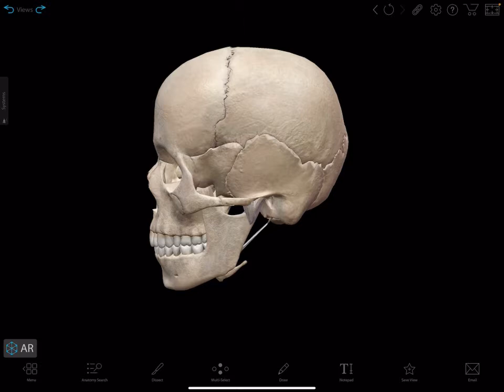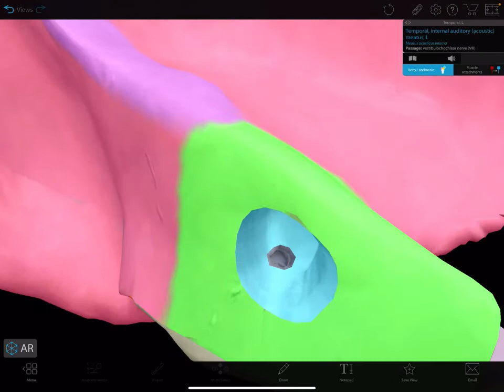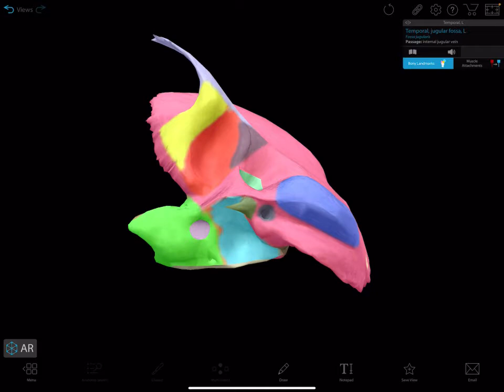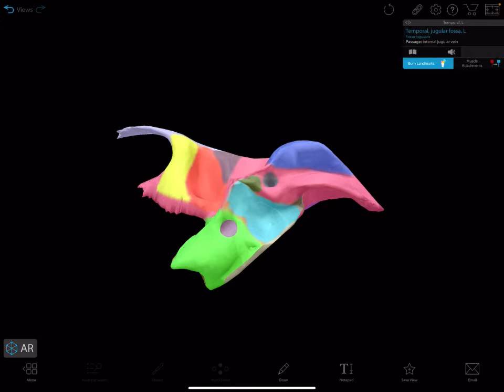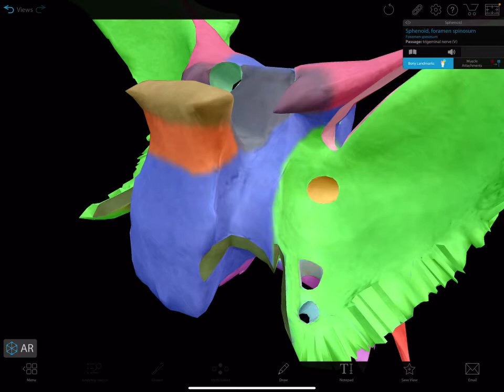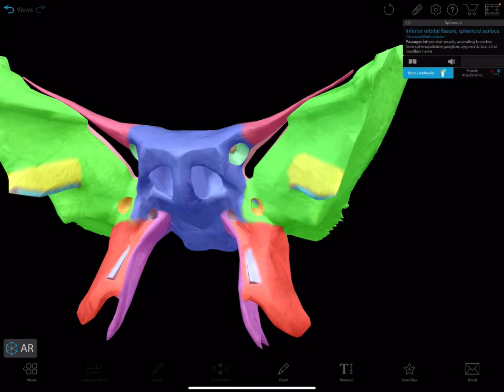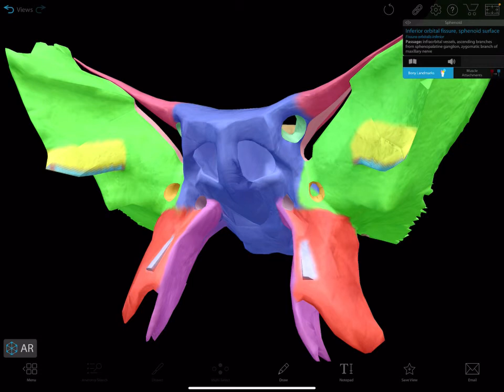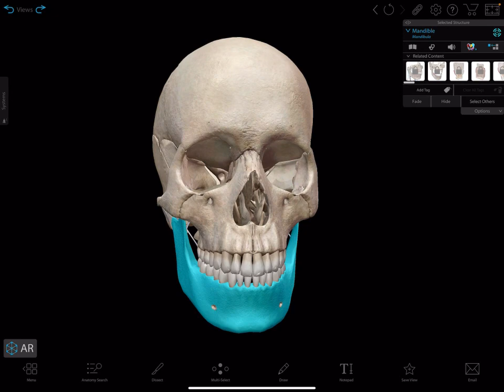Anatomy: skull | ALI B. Khalil | part three